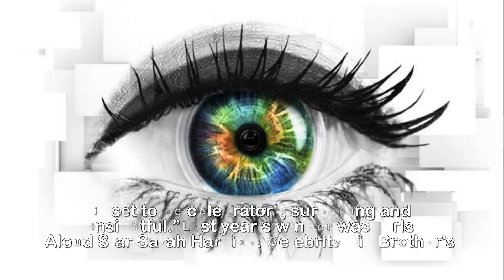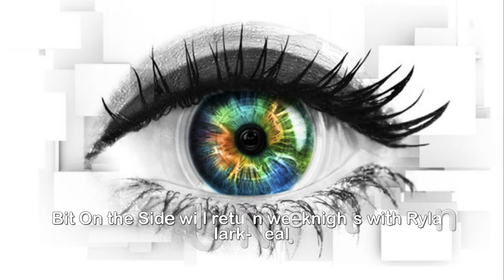Celebrity Big Brother 2018 start date, cast, rumoured line up, latest news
Celebrity Big Brother 2018 start date, cast, rumoured line-up, latest news.When does Celebrity Big brother 2018 start? The live launch for next series starts at 9pm on Tuesday, January 2 2018 on Channel 5.Celebrity BigBrother host Emma Willis is set to introduce an all-female cast of celebrity housemates in a special tribute to the centenary of women’ssuffrage, marking 100 years since women won the right to vote. The women will enter the house first but as the series continues, a number of male